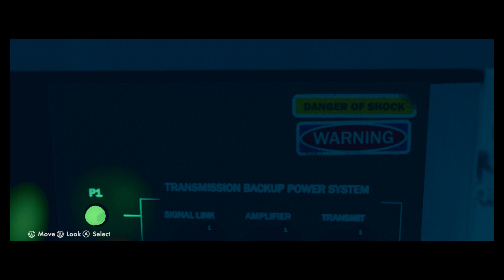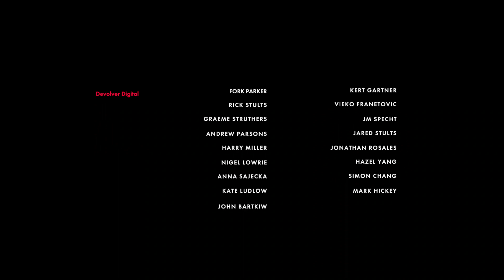stories untold e3 part 6